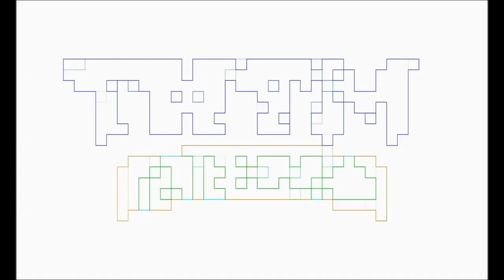Slay Jay Reviews: The Flash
Slay Jay reviews THE FLASH movie as a fan of the DC comics and films.